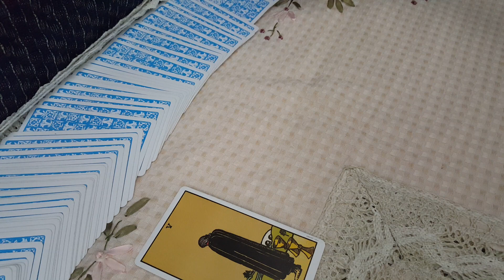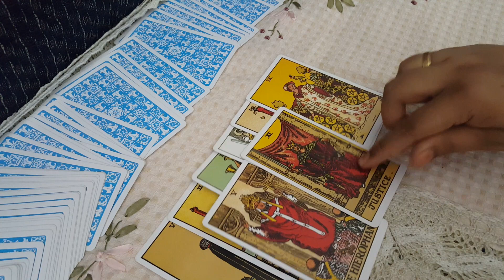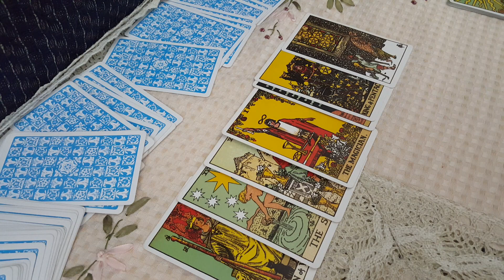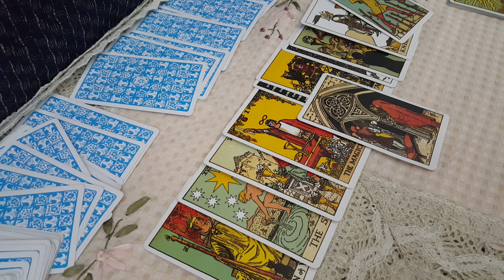Indian vs England Players prediction || 17 July 2022 || ODI 3rd 2022 || IND vs ENG